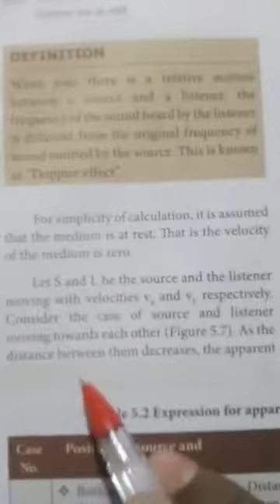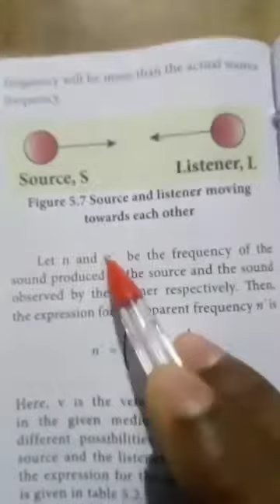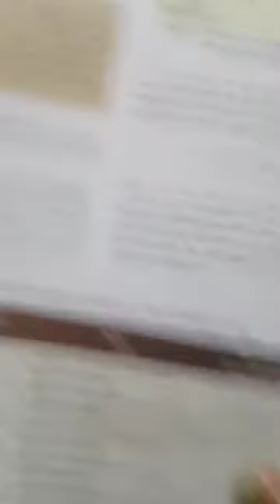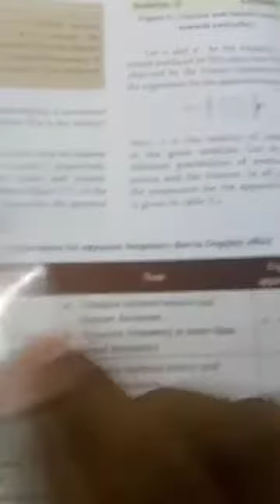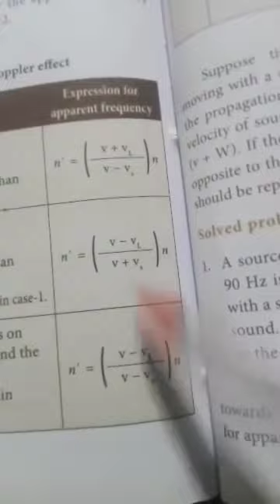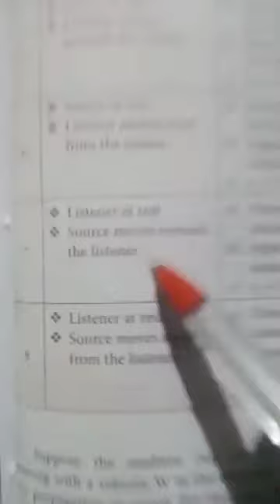10th Phy: Unit 5. Doppler effect condition and formulas